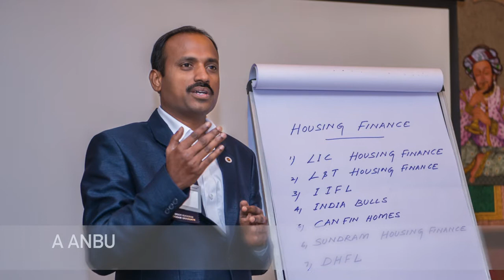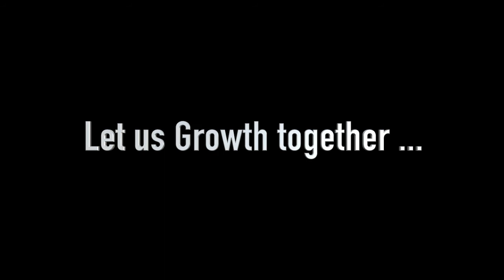BNI Kites 2nd Year